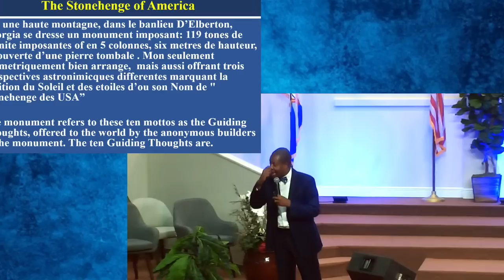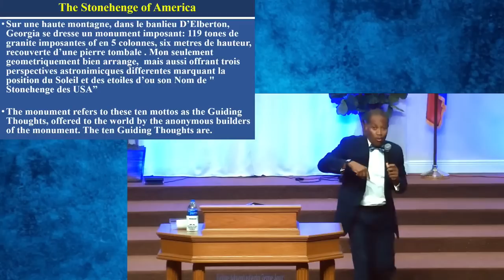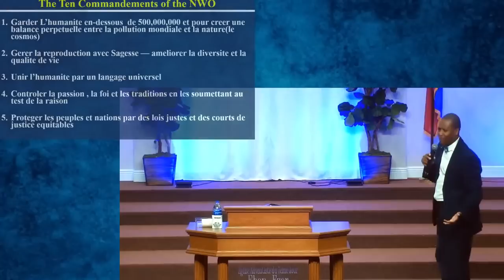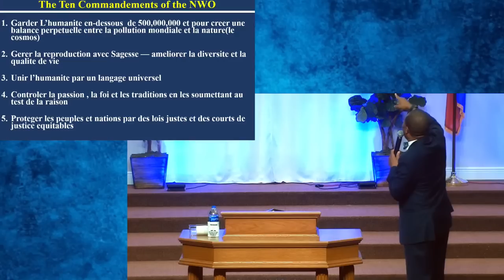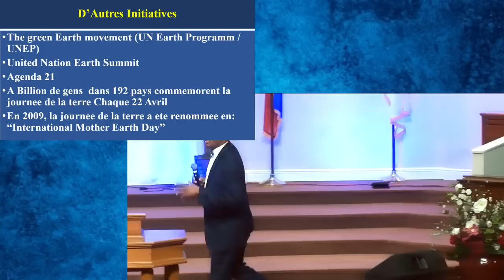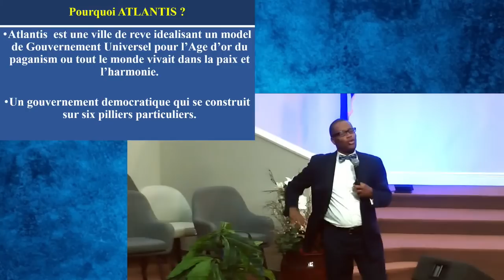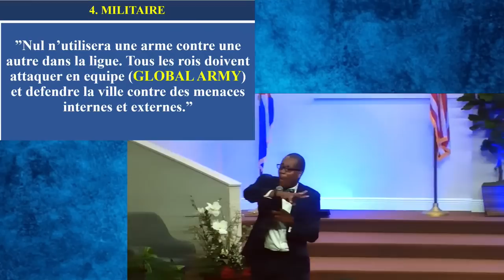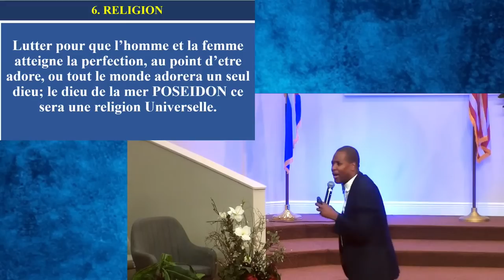Y A-T-IL ENCORE DE L'ESPOIR- PASTOR ARBENTZ PIERRE-ANTOINE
Ebenezer French SDA Atlanta | Past. Nathanael Gracia

Notre Positive Influence et Le Voisinage | Pastor Renord Danger | EB French SDA Church Atlanta

851 Constitution Road Atlanta, GA 30315
Pastor Nathanael Gracia

Quel ami fidele et tendre

Song: Jesus Loves the Little Children
Artist: Cedarmont Kids
The original tune was written by George Frederick Root